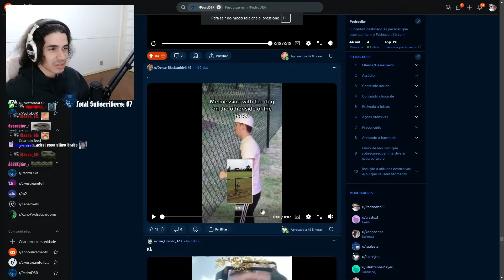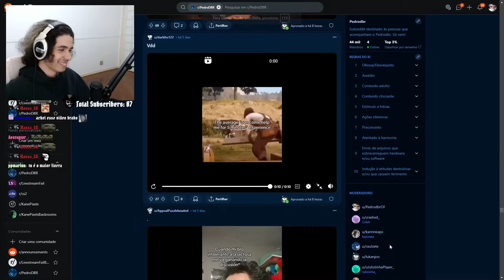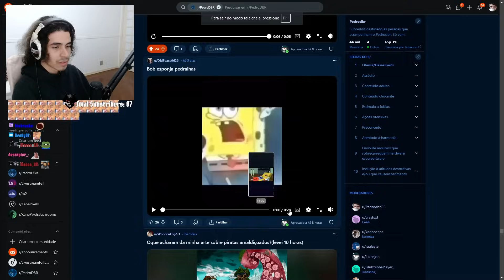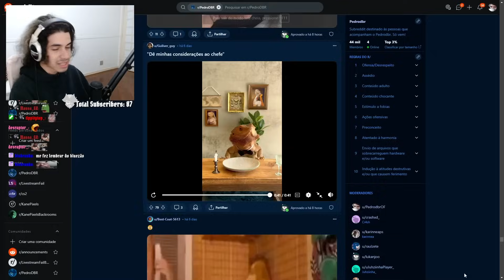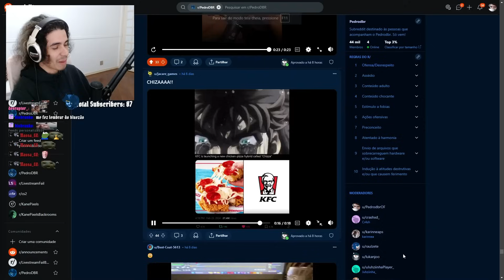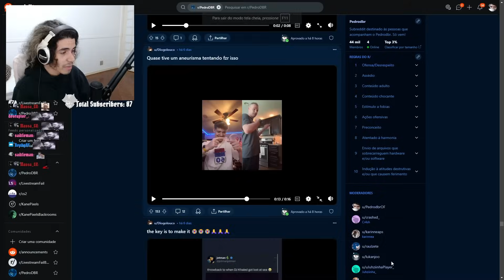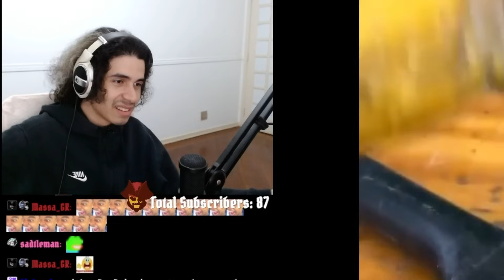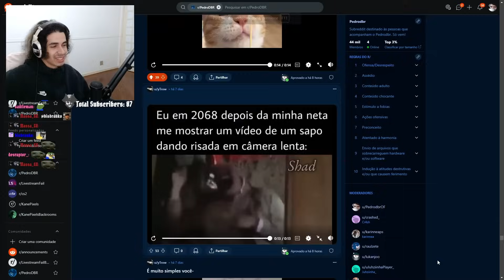Pedrodbr Reage aos Melhores Memes do Reddit #474